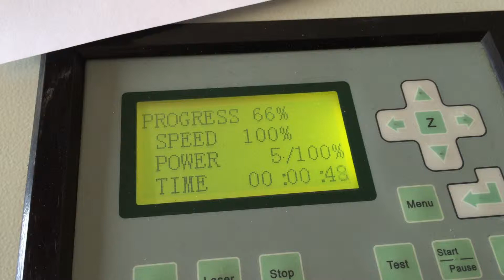130W Laser cutter tests.